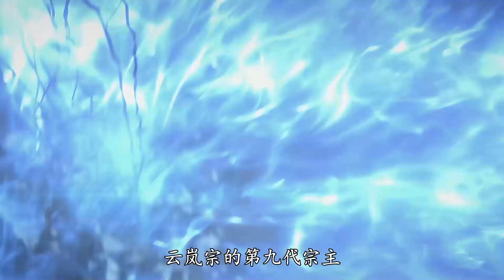斗破苍穹114：菩提子有何作用，除了助力斗尊成为斗圣，还救过萧炎和薰儿的命？